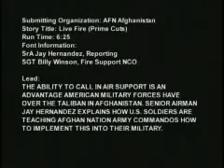Afghan Commandos training Close Air Support